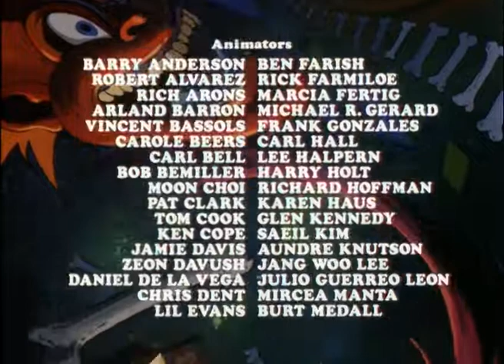捉鬼降妖队 24 Ghostbunglers